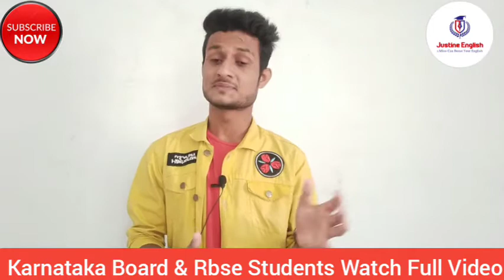Karnataka SSLC Supplymentary Exam Time Table || RBSE Supplymentary Exam Admit Card Download